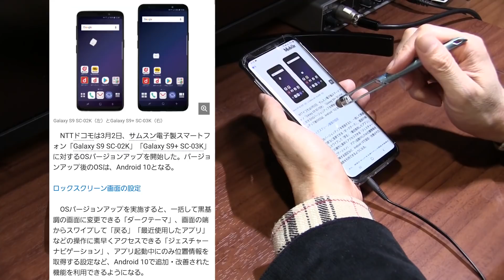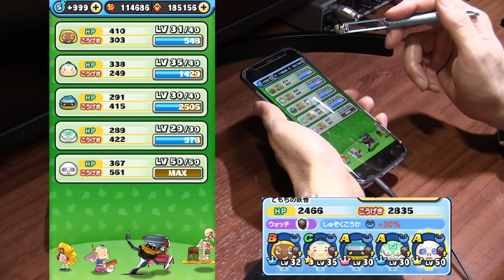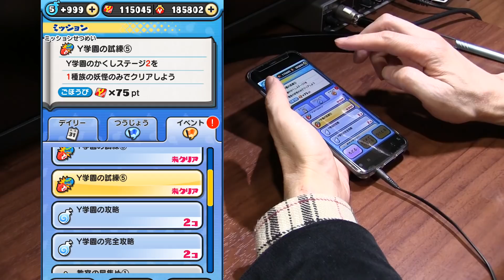【ぷにぷに攻略】アップデートで激変する！チャレンジステージ ミストシャドウの倒し方 テレビアニメ妖怪学園Ｙ おはじき Android10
アップデートが来たので更新しました。これって明らかにスペックダウンしてるよね？戻せないのでがんまります。
ビッグブラック レベル７を倒して狂爛（きょうらん）の花子さんを仲間にしよう。レベル9はHP699000やばいね。
ワザレベル7、スキルレベル5のワイルドボーイのダメージが特大。ビッグブラックレベル9倒せるか！？
イベントマップのステージをクリアするとたまにブラックアーミーとおはじきバトルができる。さらに、ビッグブラックが出現することも。
イベント期間：2020年3月1日（日）から3月15日まで

Ｚ　フシギ　ワイルドボーイ　ビッグ大　チャレンジ特攻　0.8％
Ｚ　ウスラカゲ　ミストシャドウ　YPアップ大　9回
SSS　フシギ　ゴロミ　ビッグ中　0.4％
SSS　ゴーケツ　獅子王　ビッグ中　0.4％
SSS　ブキミー　狂爛（きょうらん）の花子さん　勝利ご褒美　YPアップ中　7回
SS　ゴーケツ　獅子黒カズマ　アーミー大　0.66％
SS　ウスラカゲ　ビッグブラック　マップ特攻　0.66％
SS　ブキミー　トイレの花子さん　ビッグ中　2800YP（40回）
Ａ　ウスラカゲ　ブラックアーミー　マップ

通常　ブラックアーミー　ウスラカゲ
強敵　ビッグブラック　ウスラカゲ

Y学園
ステージ26で妖怪ぷにをサイズ30以上
隠しステージ2にはこんがらギャル が出現

Yサークル広場
ステージ45(ボス)でスコア1,000,000以上を達成
隠しステージ3にはバケーラ が出現

チャレンジステージ
チャレンジステージの解放条件は「おはじきバトルでビッグブラックに9回勝利」
出現妖怪はミストシャドウ で、攻略難易度は「地獄ムズ」

レア妖怪
小間サン太夫
教室　ステージ５
Y学園　ステージ25
Yサークル広場　ステージ40

撮影機材
端末：Sumsung GalaxyS9+ SC-03K(NTT DOCOMO)　Android9.0 Pie
マイク：Steinberg UR12 XM8500
カメラ：CANON Ivis HF G20　SONY α6400